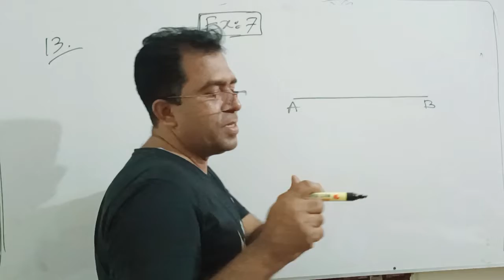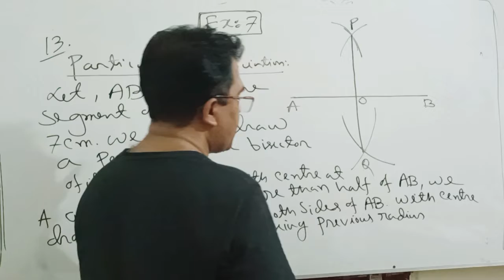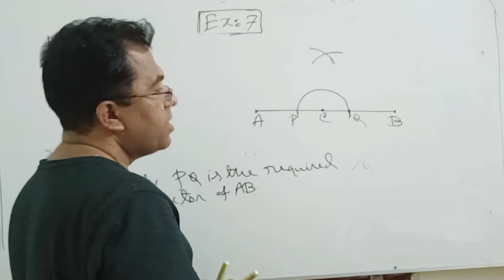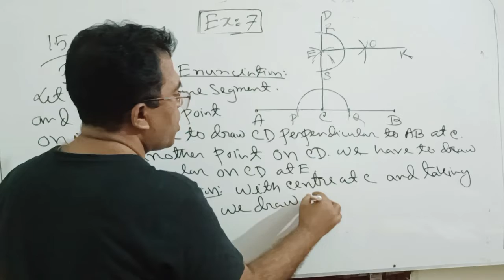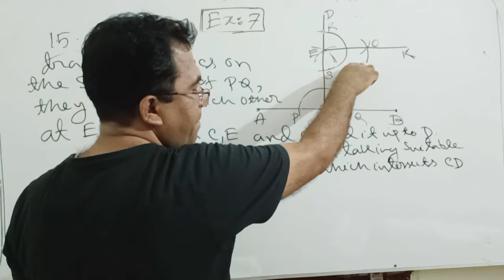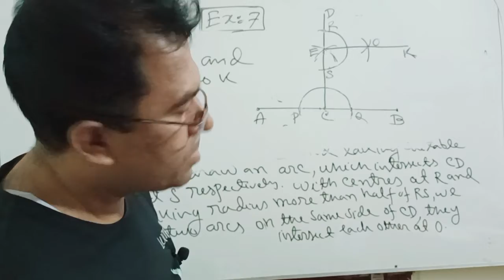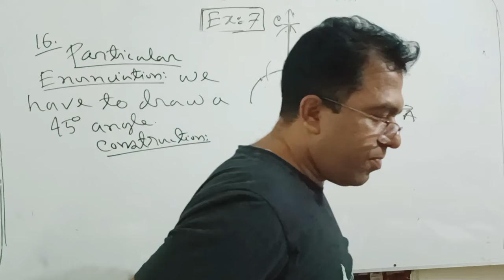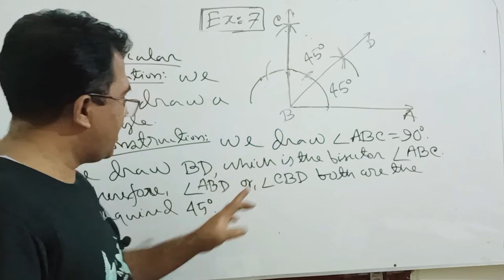Class Six Math Exercise 7